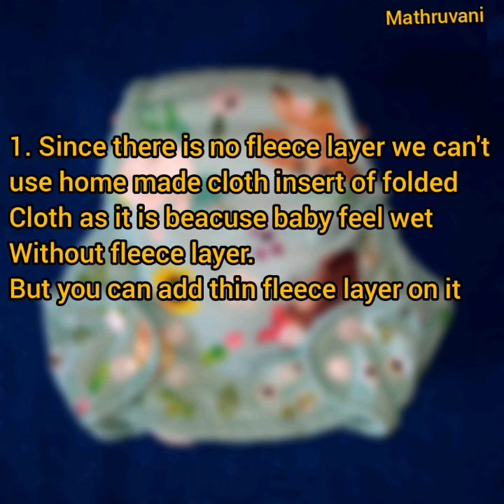Cover diaper- full information-ಬಟ್ಟೆ ಡೈಪರ್ ನ 1 ವಿಧವಾದ ಕವರ್ ಡೈಪರ್ ನ ಮಾಹಿತಿ